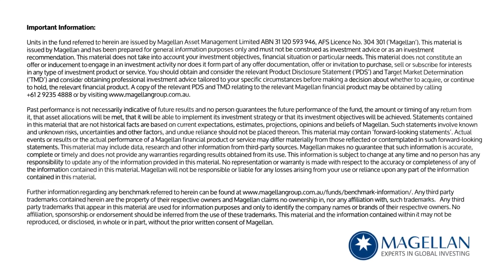Magellan Minutes Series 5 - Is it time to get excited by tech?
Technology, Communications and Media SectorRyan Joyce, CFA, Sector Head Financials and&amp;nbsp;TechnologyHear from Ryan Joyce, CFA, Sector Head Financials and Technology, as he provides an overview of why the tech sector has recently underperformed and where the opportunities lie ahead. Ryan also explains why Intuit is a recent addition to the Global Fund.